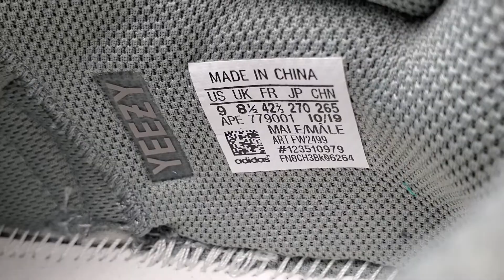Adidas Yeezy Boost 700 Teal Blue Review Cheap Yeezy 700 Review Yeezy Sneaker Shoes